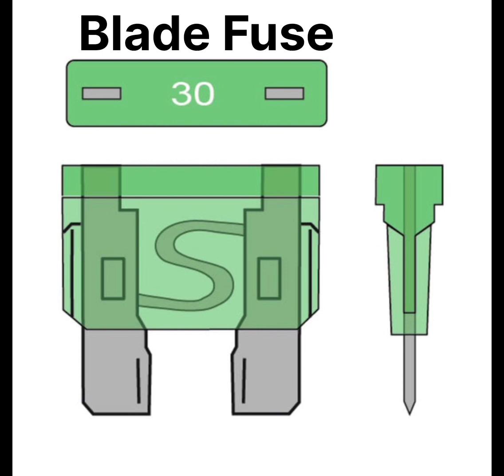Types of Fuses ⚡⚡ فیوز کے 433#shorts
Types of Fuse ⚡⚡⚡⚡⚡‎فیوز کے اقسام
اس ویڈیو میں اپ کو دکھایا گیا ہے کہ اپ کسی فیوز کو کس طرح سے پہچان سکتے ہیں اور اس کوکس طرح ریپیئر کر سکتے ہیں اگر ویڈیو پسند ائی ہو تو ویڈیو کو لائک شیئر اور کمنٹ ضرور کریں اور چینل کو سبسکرائب کریں۔ شکریہ